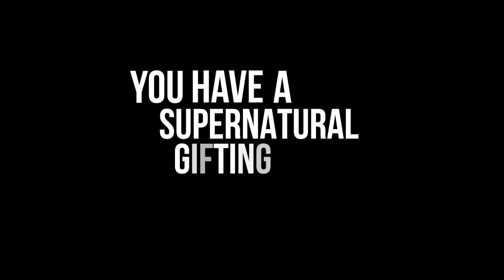Nisan Trotter | CAMPUSPEAK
Nisan Trotter has creatively crafted powerful life stories of leadership and overcoming adversity to empower students to discover their unique gifts and talents in order to accelerate excellence!